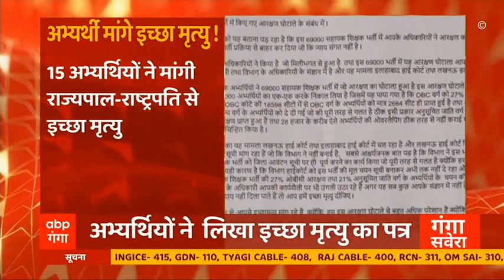पुलिस की बड़ी कार्रवाई, अवैध शराब की बड़ी खेप बरामद | Pratapgarh | Ganga Savera | ABP Ganga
प्रतापगढ़ से अवैध शराब को लेकर एक बड़ी खबर आ रही है। प्रतापगढ़ पुलिस ने अवैध शराब पर बड़ी कार्रवाई की है। एक दुकान से अवैध शराब की बड़ी खेप बरामद हुई। कार्रवाई में करीब 50 लाख रुपए की अवैध शराब बरामद की गई है । आपको बता दें कि ये मामला प्रतापगढ़ के कुंडा थाना इलाके के बाबूगंज का है। देखिए एक्सक्ल्यूसिव तस्वीरें।